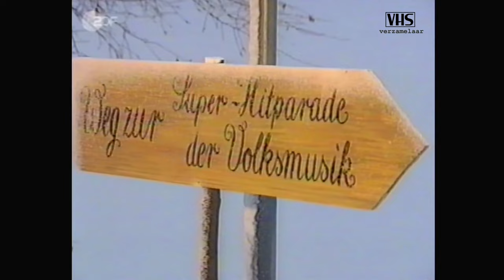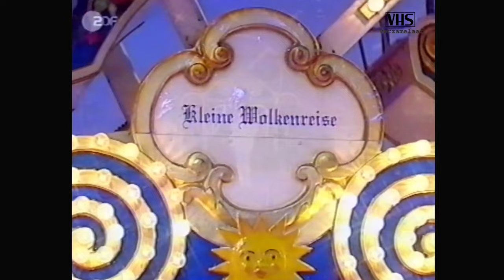Super Hitparade der Volksmusik - Carolin Reiber (ZDF 12-01-2001)